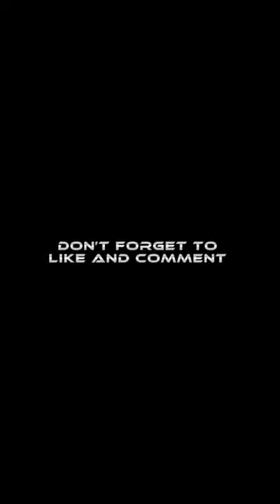Nothing is impossible the word itself is spelled “I’m possible”